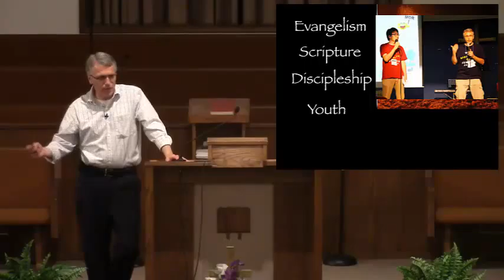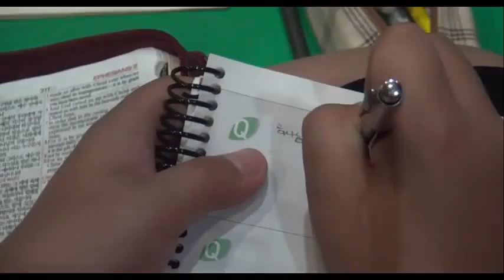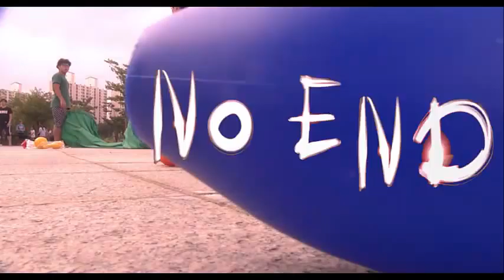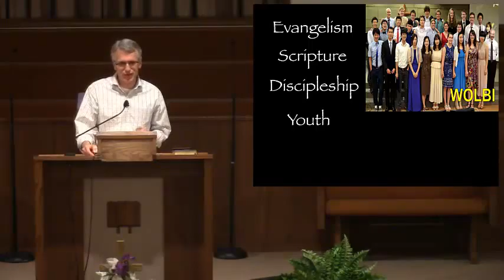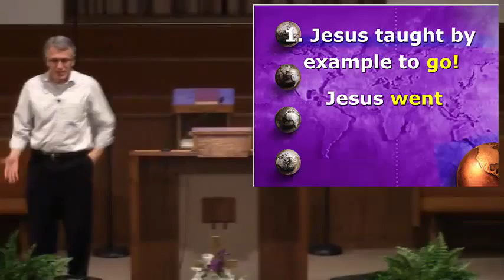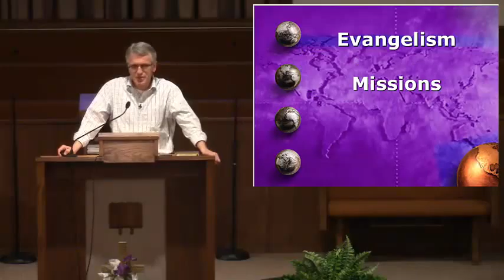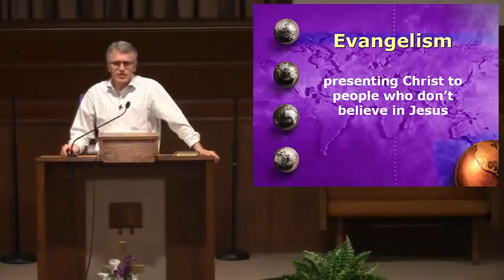We Are Called to Pray Mike Nicholes